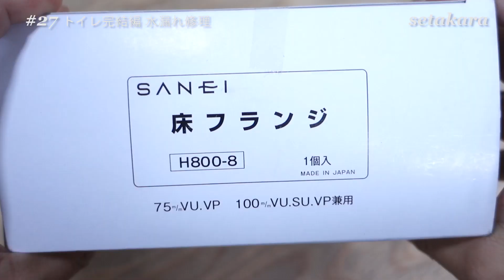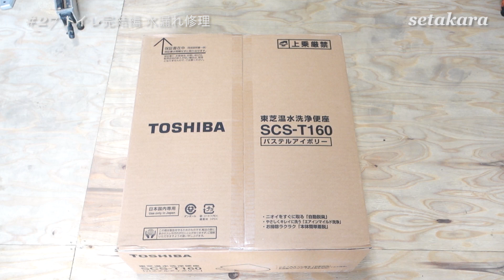【DIY】#27 トイレのリフォーム完成！快適すぎる！！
築51年の家をセカンドハウスとして、購入しました。
週末、コツコツとDIY・リフォームしています。

前回、トイレの水漏れが発覚！
今回は、水漏れで腐った床の交換、ついでに床下を整備、トイレの便座、ウオシュレットも新品に交換して、トイレのリフォームを完成させます。

リフォーム後のトイレは、快適！です。